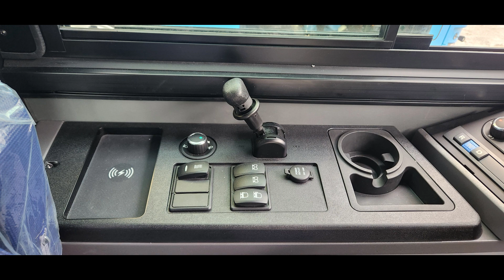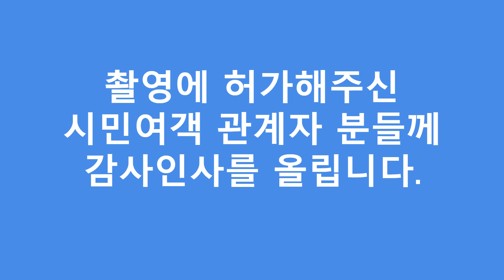신차출고 답사기 - 부산 시민여객 33**호 외 1대 출고 답사기